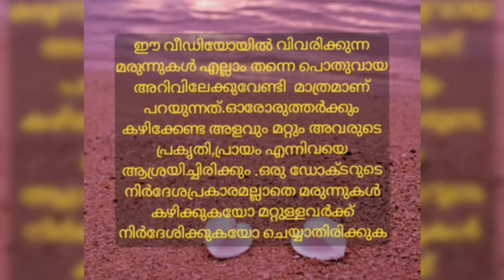Eye Exercises to improve vision/കണ്ണുകളുടെ ആരോഗ്യത്തിന് ദിവസേന ചെയ്യേണ്ട വ്യായാമങ്ങൾ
വിഡിയോയിൽ പറയുന്ന  മരുന്നുകൾ എല്ലാം തന്നെ പൊതുവായ അറിവിന്‌ വേണ്ടി മാത്രമാണ്.ഓരോരുത്തരുടെയും ശരീരപ്രകൃതിയും പ്രായവും അനുസരിച്ചു അവയുടെ അളവിലും മറ്റും മാറ്റം ഉണ്ടാകാം.അതിനായി ഒരു ഡോക്ടർറെ കാണിക്കേണ്ടത് അത്യാവശ്യമാണ്.
രോഗസംബന്ധമായ കൂടുതൽ വിവരങ്ങൾക്ക് mail അയക്കു ട്ടോ.mail അയക്കുമ്പോൾ പേരും വയസ്സും രോഗത്തെ കുറിച്ചുള്ള വിശദമായ വിവരങ്ങളും മരുന്നുകൾ കഴിക്കുന്നുണ്ടെങ്കിൽ  അതും കൂടെ ഉൾപെടുത്തുക
Dr.Manju Karakkat (BAMS)

Vision Improving Exercises

Most of the people are facing eye disorders now a days.The reasons may vary from person to person.If we are spending a little time for eye exercises we can improve the eyesight as well as we can prevent a lot of eye problems too.
Such simple exercises are mentioned in this particular video.
Dr.Manju
BAMS